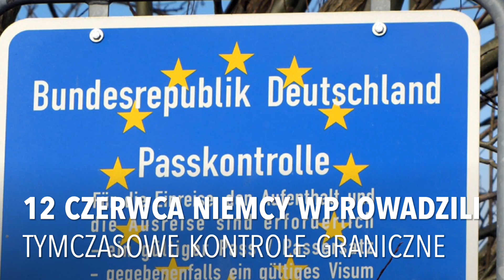Rekordowa liczba zatrzymań na niemieckich przejściach granicznych. Co dalej z wolnymi granicami?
Miesiąc temu Minister Spraw Wewnętrznych Niemiec podjął decyzję o czasowym zamknięciu niemieckich przejść granicznych w związku z zaplanowanym na początek lipca szczytem G20. Dzięki temu krokowi udało się zatrzymać 673 osoby poszukiwane listem gończym! To niebywały sukces, ale kij ma dwa końce… Czy Niemcy na stałe wprowadzą kontrole na przejściach granicznych?

Społeczność Polaków w Niemczech, oferty pracy dla Polaków w Niemczech i więcej.